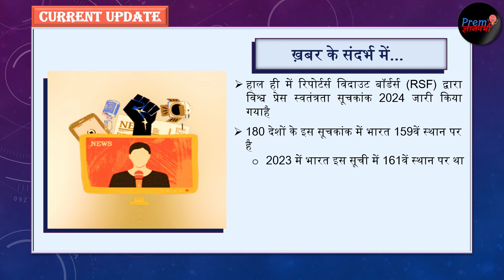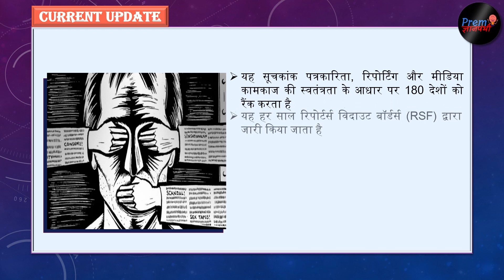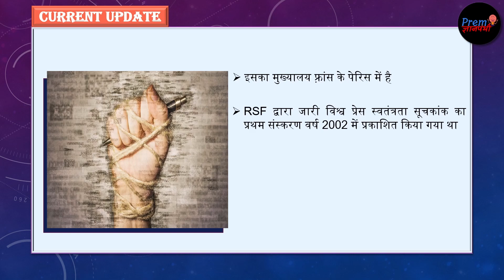जानिए क्या है World Press Freedom Index 2024 में India की Rank? | UPSC | Current Update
In this enlightening video, in this detailed video, we unpack the essence and significance of the World Press Freedom Index, and we delve into India's position in the World Press Freedom Index for the year 2024. We explore the factors influencing India's ranking, the challenges faced by journalists, and the overall state of press freedom in the country. Through expert interviews, on-the-ground reports, and a comparison with previous years, we provide a comprehensive overview of the press landscape in India. Whether you're a journalist, a student of media studies, or simply a concerned citizen, this video offers valuable insights into the complexities of press freedom in India and its implications for democracy. Join us as we uncover the truth behind the numbers in the 2024 World Press Freedom Index.

◾Prem Gyanpanthi